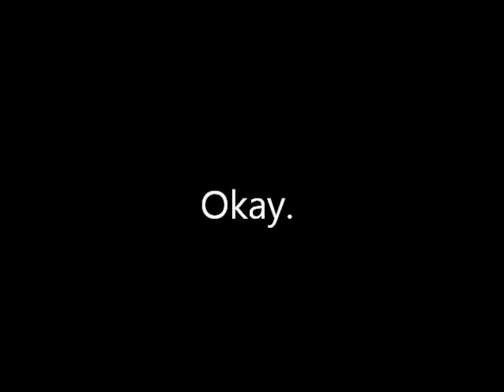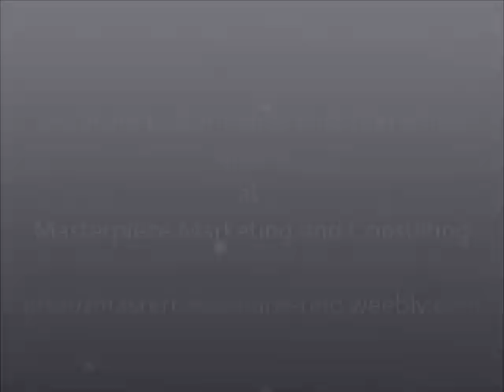ENSO(squared)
Painting process video by Amara Artist using video morphing. Enso is a traditional Japanese painting meditation of using a single brushstroke to paint a circle. Painting is available for private and public collection. Twitter@AmaraArtist